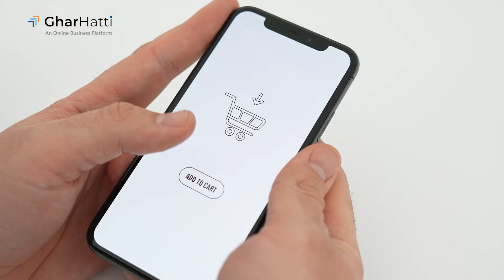How much you can earn monthly as a reseller?